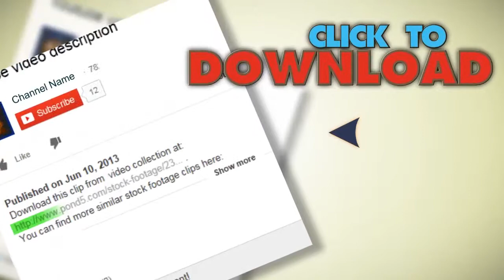Hot Coffee Spill Driving Drive. Stock Footage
You have watched Hot Coffee Spill Driving Drive. Stock Footage"